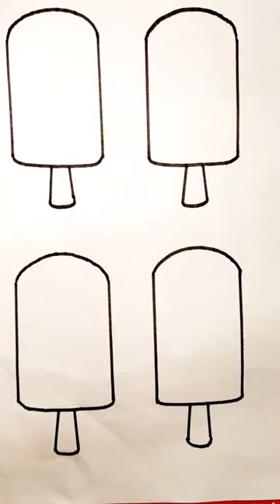Animals with icecream popsicle 🍦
How to draw a girl from backside
How to draw a girl
How to draw a girl simple
How to draw a girl wearing a gown
Simple girls drawing Drawing for girls
Easy tutorial
Pencil sketch